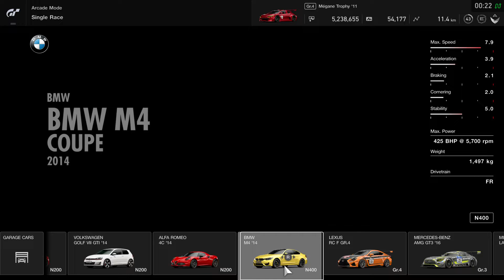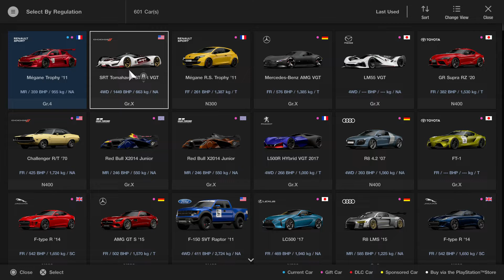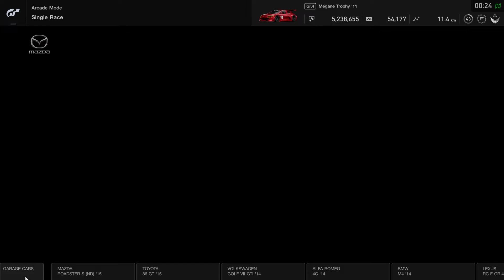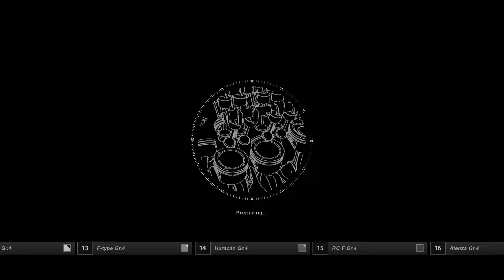Gran Turismo™SPORT Porsche Cayman at Laguna Seca USA PS4 Pro